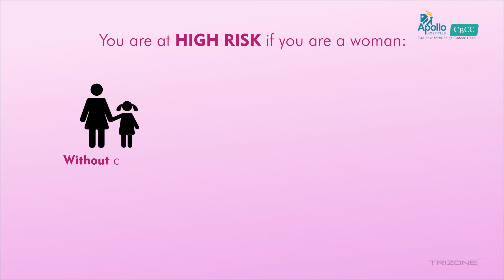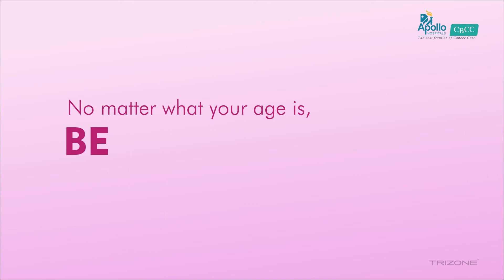An overview of Breast Cancer in India - Apollo CBCC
This Breast Cancer Awareness Month, be breast aware and take care of yourself by getting screened. Take a look at this video to know why!